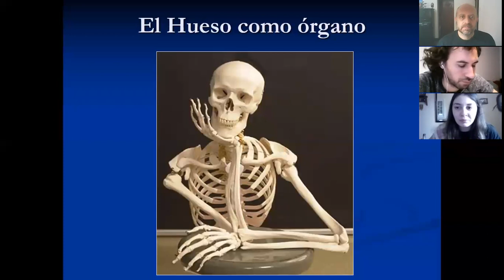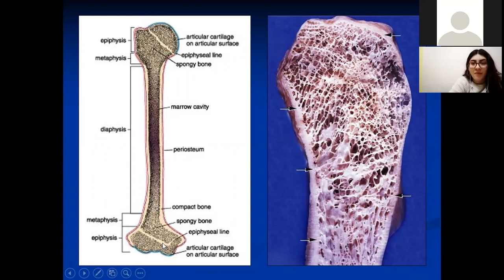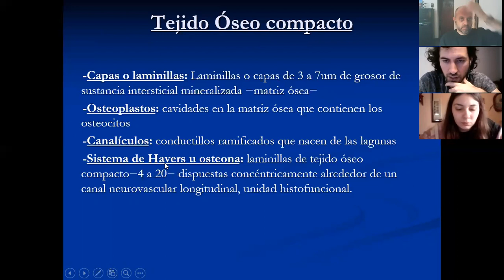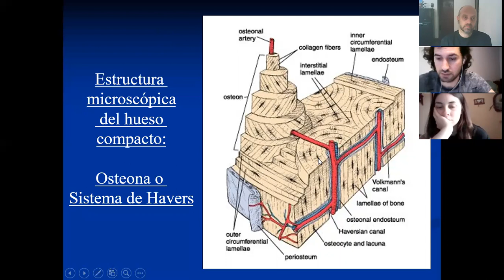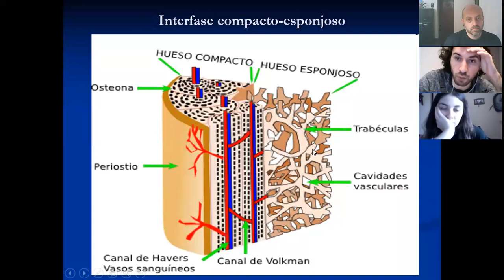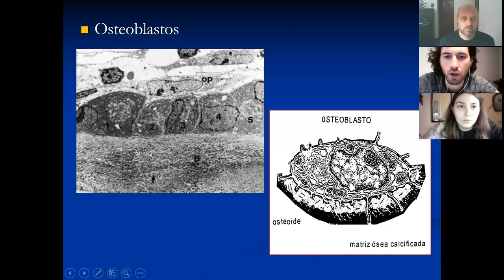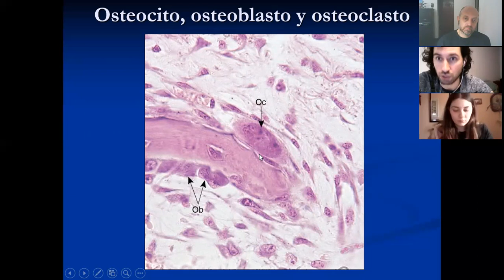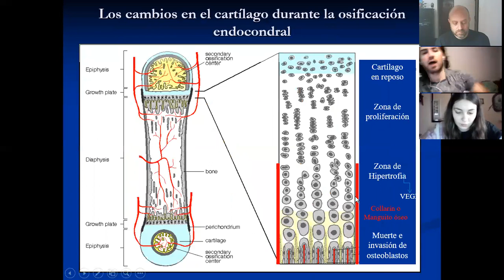2020- Sesión 2 de Zoom TP 4 - Tejido Conectivo Especializado Cartilaginoso y Oseo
Sesion 2 de Zoom TP 4 - Tejido Conectivo Especializado Cartilaginoso y Oseo - Hueso